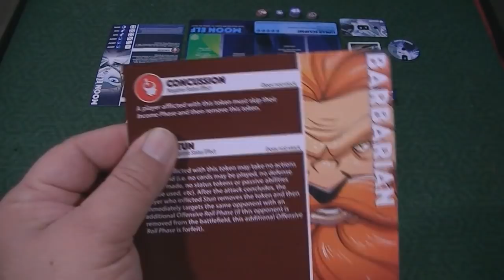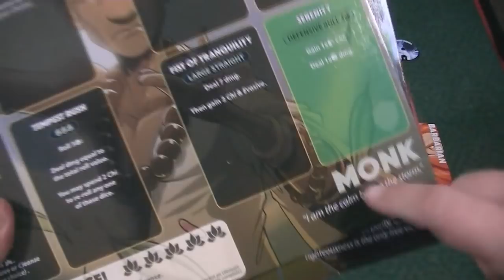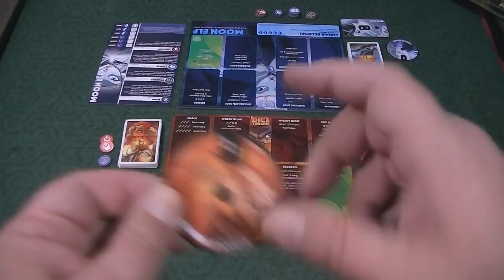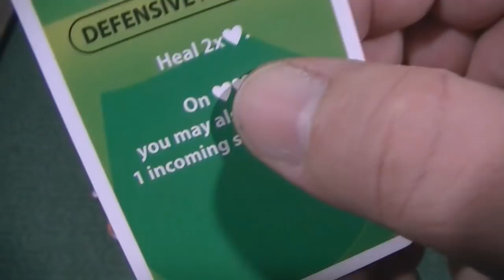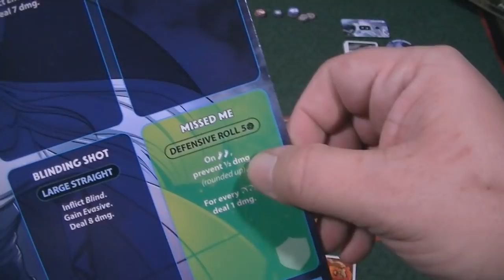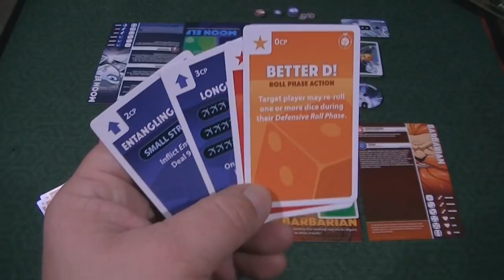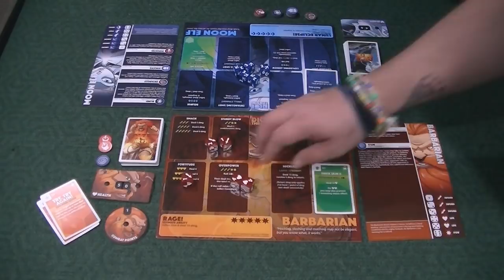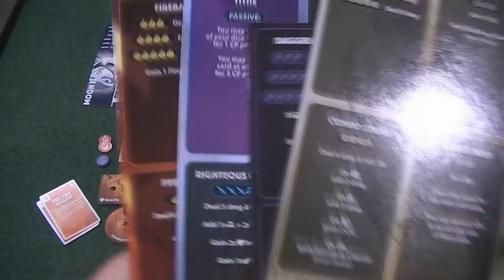Dice Throne Review